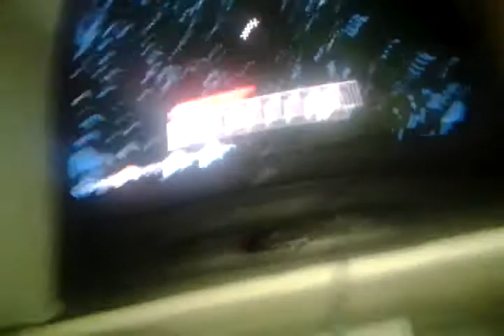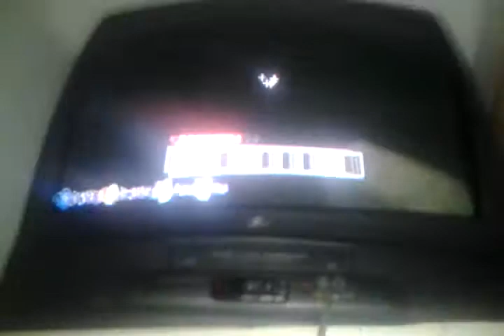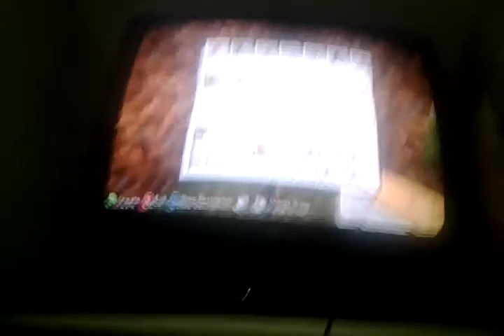Minecraft ep 3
Chimneyswift 11